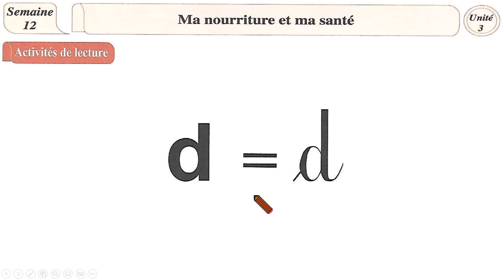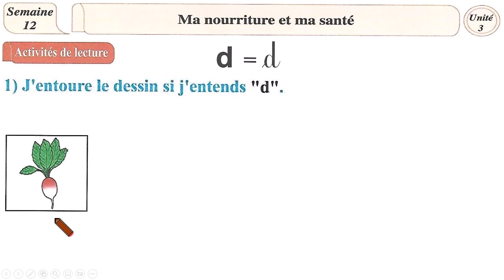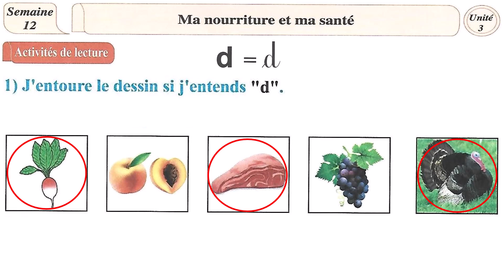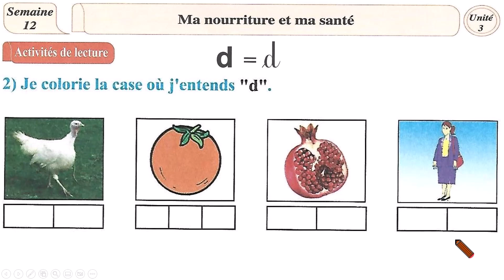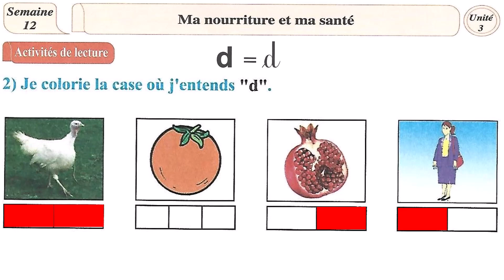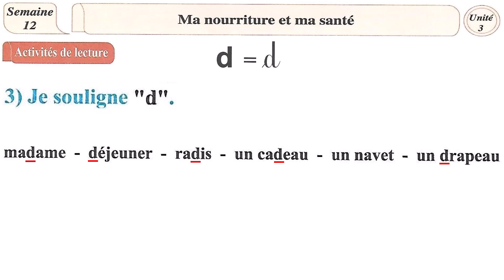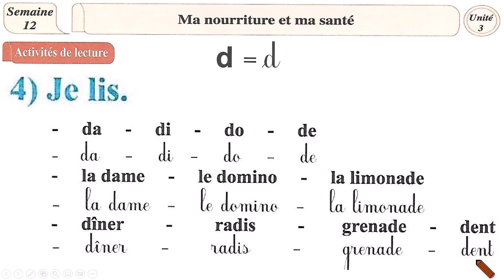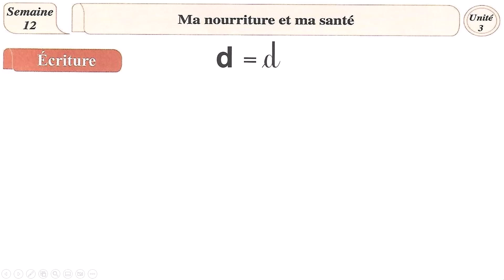lecture: lettre - son ( d ) / unité 3 / semaine 12 / page 40 / Mon livre de français 2AP